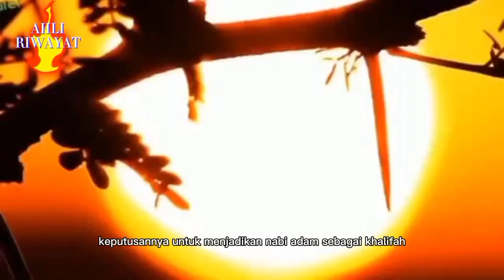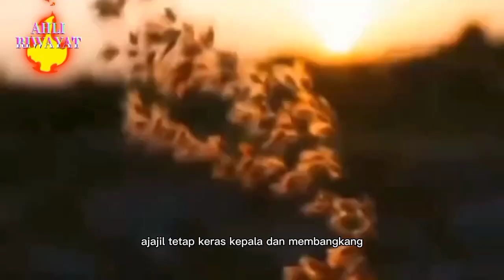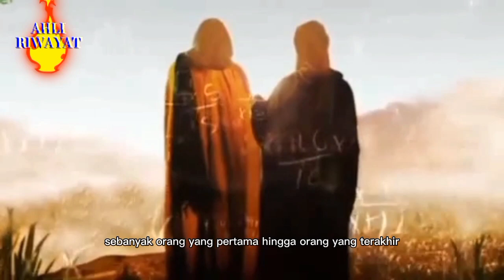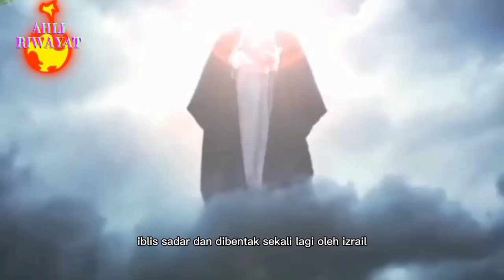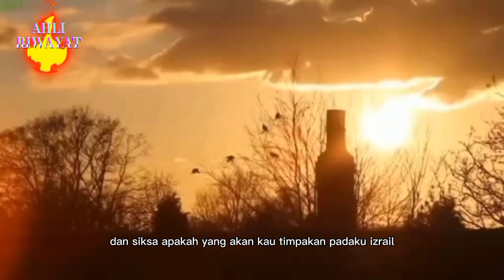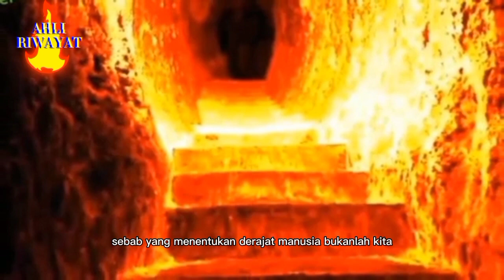KISAH NYATA Detik Detik Kematian Iblis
Menyeramkan, Detik Detik Kematian Iblis dan Nasib Pemuja setan,Tersebutlah seorang jin yang amat taat kepada Allah Subhanahu Wa Ta’ala, ialah Azazil. Allah memerintahkan kepada para malaikat untuk membawanya ke langit ke-7 dan hidup bersama jajaran malaikat lainnya. Saking shalihnya, ketaatan Azazil melebihi dari para malaikat dan menjadi pemimpin bagi para penduduk langit di sana. Allah menyayanginya melebihi segala ciptaan-Nya, sampai akhirnya Nabi Adam ‘Alaihissalam diciptakan.dan kasih Allah tercurahkan kepada mahluk yang diciptakan dari tanah liat ini. Banyak yang menentang keputusan-Nya untuk menjadikan Nabi Adam sebagai khalifah di bumi—termasuk Azazil—namun Allah berfirman, “Sesungguhnya Aku mengetahui apa yang tidak kamu ketahui,” (QS. Al-Baqarah: 30). Walau begitu, Azazil tetap keras kepala dan membangkang dari perintah-Nya untuk bersujud kepada Nabi Adam, ciptaan Allah yang paling sempurna. Maka, murkalah Allah dan menjatuhkan Azazil dari surga. Sejak saat itu, Azazil dikenal sebagai Iblis Laknatullah, yang kepadanya Allah beri penangguhan sehingga ia dapat hidup sampai hari kebangkitan dan iblis laknatulloh bersumpah untuk menyesatkan Nabi Adam beserta seluruh keturunannya dari jalan Allah. Wahai umat akhir zaman, inilah kisah akhir hidup sang Laknatullah. Laits Samarkandi meriwayatkan dengan sanadnya dari Afnah bin Qays, bahwa ia pergi ke Madinah untuk bertemu dengan Umar bin Khattab Radiyallahu ‘Anhu. Namun, di tengah perjalanan ia bertemu denan Ka’bul Akhbaar yang bercerita dalam suatu majlis mengenai Nabi Adam yang hendak dicabut nyawanya oleh Izrail. Allah berfirman, “Wahai Adam, kau langsung menuju surga, sedangkan si celaka (Iblis) ditunda hingga hari kiamat, supaya ia merasakan pedihnya maut, sebanyak mahluk pertama hingga yang terakhir.”
surga dan neraka

Stika, hadirin memanas, menuntut Ka’ab Akhbaar untuk menceritakan ajal Iblis. Pada mulanya, ia menolak, tetapi karena terus didesak, akhirnya ia pun bercerita juga; jika dunia sudah mencapai fase terakhirnya dan hampir ditiup sangkakala, sedang orang ramai di pasar sedang sibuk bertengkar dan berdagang, tiba-tiba terdengarlah suara yang amat keras dari langit, sehingga separuh penduduk bumi pingsang selama tiga hari 3 mlm

Bagi yang tidak pingsan, akan bingung bagaikan domba yang kehilangan induknya. Dalam kepanikan itu, terdengar lagi suara gemuruh yang amat keras bunyinya, membuat tiap mahluk yang mendengarnya mati.

Alloh memerintahkan Malaikat Izrail, “Aku telah menjadikan padamu pembantu sebanyak orang yang pertama hingga orang yang terakhir dan Aku telah memberikan kekuatan penduduk langit dan bumi. Kini, Aku pakaikan kepadamu pakaian murka dan kemarahan, maka turunlah dengan membawa murka dan kemarahAn-Ku kepada makhluk terkutuk yaitu si Iblis. Maka, rasakan kepadanya kepedihan maut yang telah dirasakan oleh orang yang terdahulu hingga terakhir, dari golongan jin dan manusia, berlipat-lipat ganda, dan hendaknya kamu membawa 70.000 malaikat yang kesemuanya penuh murka dan kecemasan, dan tiap malaikat Zabaniyah yang membawa rantai dari neraka Ladho dan cabutlah dengan 70.000 bantolan dari neraka Ladho dan beritakan pada malaikat Malik supaya membuka pintu-pintu neraka.”

Maka munculah Izrail di hadapan Iblis dengan wajah yang dapat membuat seluruh penduduk langit dan bumi mencair sebab sangat ngeri terhadap bentuknya. Izroil membentak Iblis sekali dan ia pun pingsan seraya mendengkur, yang bila suara dengkuran itu didengar oleh penduduk timur hingga barat

Setelah sekian lama, Iblis sadar dan dibentak sekali lagi oleh Izroil, “Berhentilah, wahai penjahat! Kini rasakan padamu kepedihan maut sebagaimana dirasakan oleh banyaknya hitungan orang yang telah engkau sesatkan

Iblis lari terbirit-birit dengan kecepatan seperti kilat ke ujung timur menghindari izrail, tetapi Izrail tiba-tiba muncul di hadapannya,karena kecepatan iblis seperti kilat tp kecepatan yg dimiliki malaikat izrail adalah kec cahaya, Kemudian, ia menyelam ke dasar samudra, namun Izrail tetap muncul di hadapannya. Lantas, ia di lemparkan oleh laut dan lari terbirit2 mengelilingi bumi. Apa daya, tetap tidak ada tempat baginya berlindung. Putus asa lah si iblis
bagaimana kisah selanjutnya,mari kita saksikan

Terima kasih kepada para sahabat ahli riwayat semoga bermanfaat,jangan lupa untuk subscribe channel ini,supaya channel ini bisa lebih berkembang dan semangat dalam membuat kontent-kontent yang bermanfaat,bantuan suport sahabat sangat berguna bagi kami
Akhir kata saya ucapkan assalamualaikum wr.w